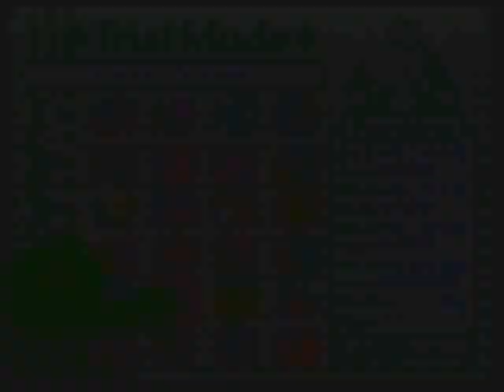Yoshi's Story 5-2 Lots O'Fish All Melons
I hate this stage XD. Melons 5-11 take a while to get since you have to wait for the fish to come by, and Yoshi's tongue physics underwater drive me insane. Pretty much, his tongue is almost always going to angle upwards no matter where you aim the control stick, so you're gonna see me make some dumb mistakes lol. I did pretty bad at the end too, but that's a hard mini-game, so I'll let it slide.

Honestly, I've been done with this vid for a while, but I thought eventually I'd try and improve on it. Simply put, I hate this stage too much to go back to it. :P